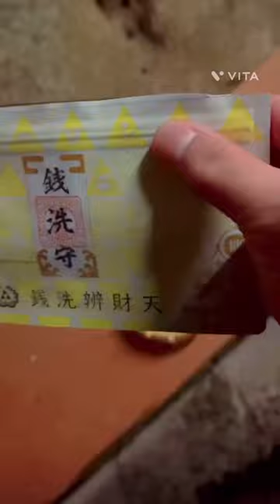銭洗弁天へ行ってみた！ショート動画